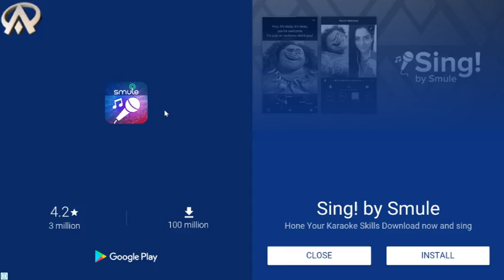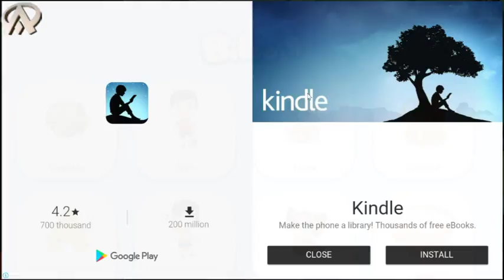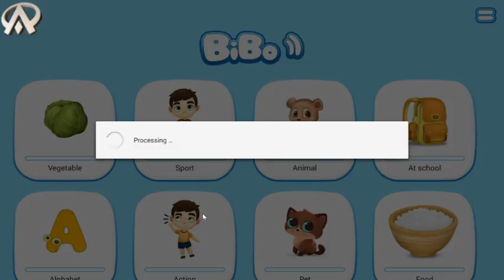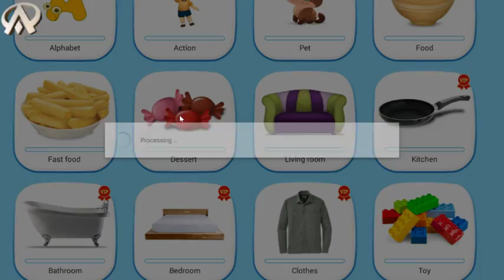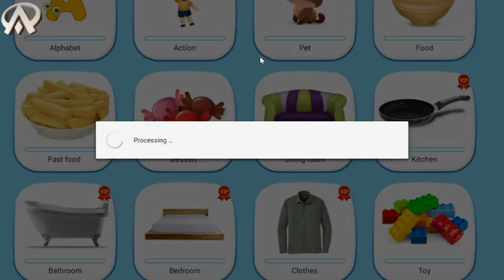"BIBO" Education Video Speaking English for Kids..